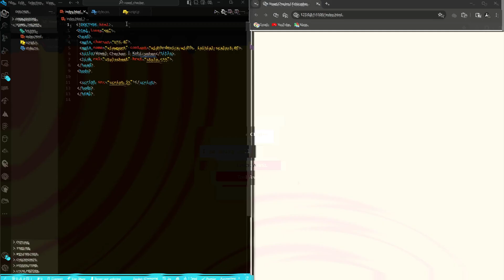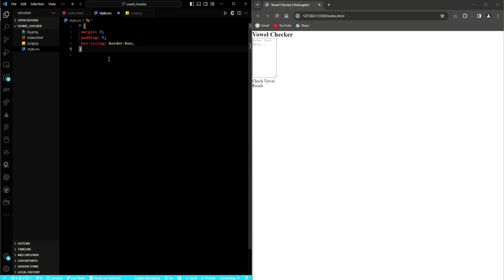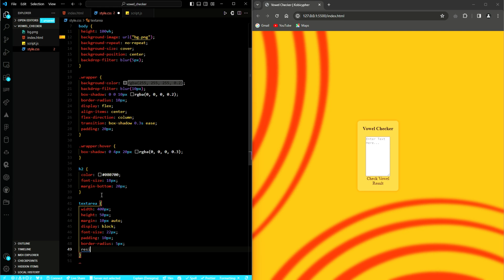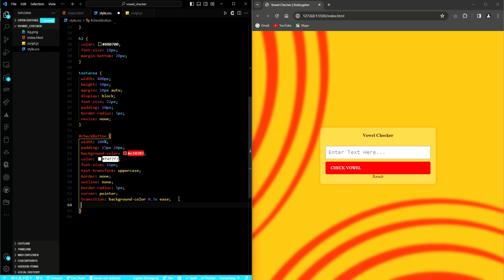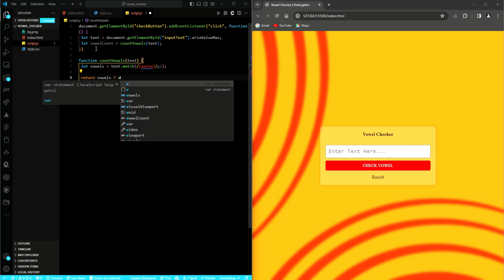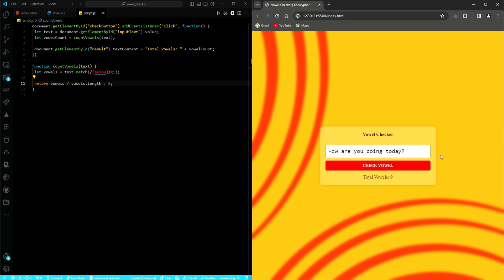Simple Vowel Detection with HTML, CSS, JS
In this tutorial, we'll show you how to create a simple vowel detection program using HTML, CSS, and JavaScript. This beginner-friendly project is a great way to practice your coding skills and have some fun with language detection. Follow along and learn the basics of web development while building a useful program!